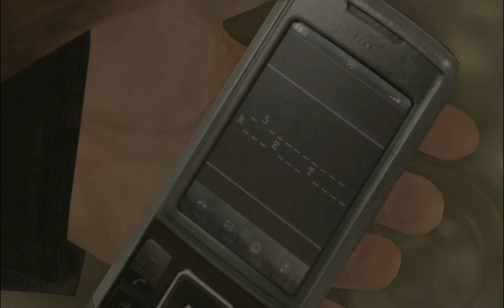Let`s Play Heavy Rain - Teil 18 [HD/DE]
Heavy Rain ist ein Videospiel für PlayStation 3.
Es wurde vom französischen Studio Quantic Dream unter der Leitung des Gründers David Cage entwickelt und ist dem Genre des Interaktiven Films zuzuordnen.
Die Veröffentlichung erfolgte weltweit im Februar 2010.

?!? FRAGEN ?!?(werden jeden Do. beantwortet)